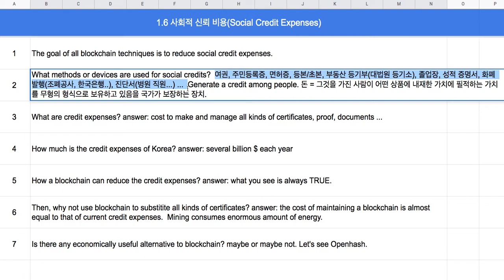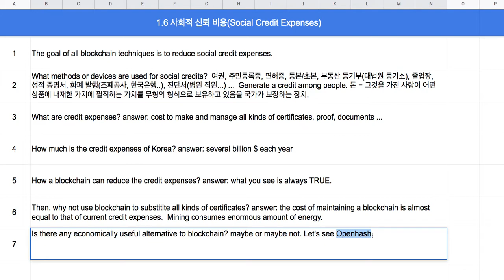[코딩 실습] 1.6 - 사회적 신뢰 비용